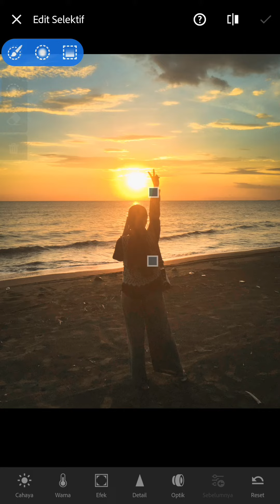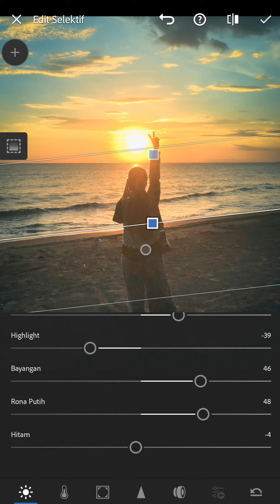HASIL PHOTO GELAP?? LAKUKAN INI !!!!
Tonton sampai selesai, lihat hasilnya 😱🔥

Silahkan download presetnya disini !!! Link :
GRATIS💯